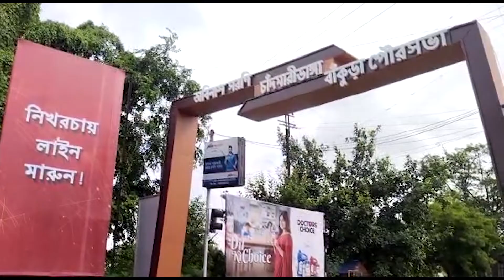'লাইন মারতে শিখুন!' হোর্ডিং ঘিরে বিতর্ক | Bankura| Chandmaridanga | Ei Samay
বাঁকুড়ায় হোর্ডিং ঘিরে শুরু বিতর্ক। অশ্লীল ভাষায় হোর্ডিংয়ের অভিযোগ। ইতিমধ্যেই হোর্ডিং সরানোর দাবি জানিয়েছেন অনেকেই।